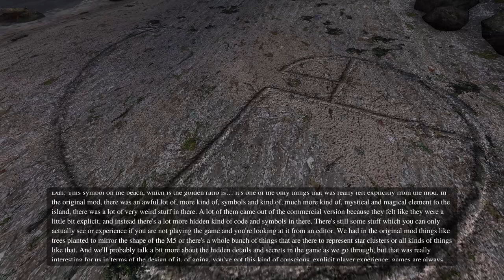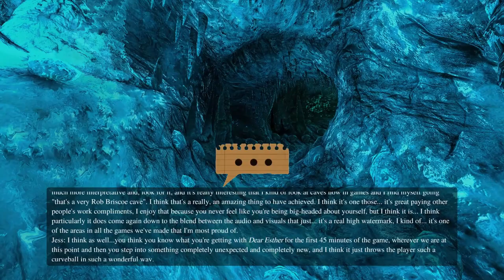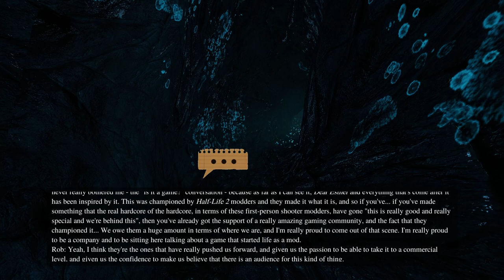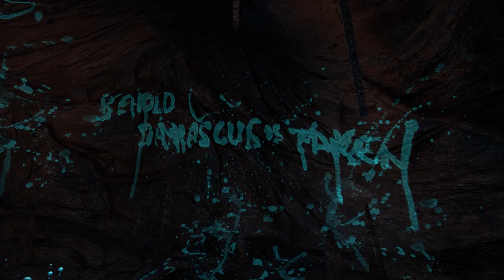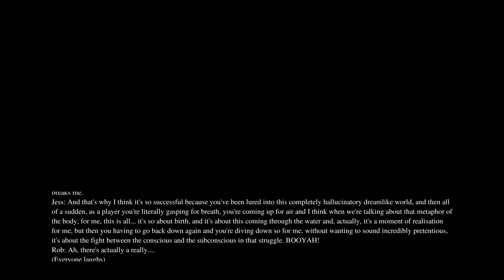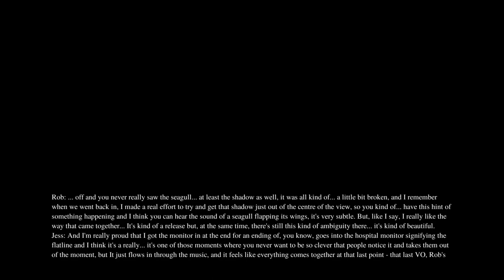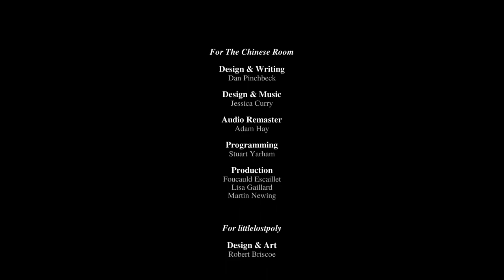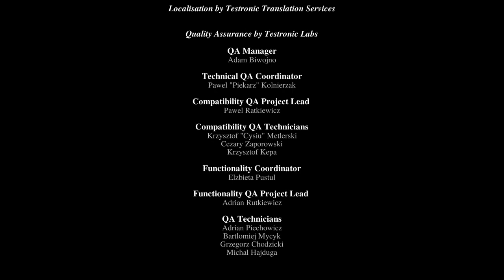Dear Esther FULL Directors' Commentary | Authors discuss the game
🌾Chapters🌾
00:00:00 - 00:29:34 The Lighthouse
00:29:34 - 00:55:42 The Buoy
00:55:42 - 01:22:25 The Caves
01:22:25 - 01:54:58 The Beacon
01:54:58 - 02:01:51 Ending

Directors Dan Pinchbeck, Rob Briscoe and Jessica Cury discuss the game Dear Esther.

Two years in the making, the highly anticipated Indie remake of the cult mod Dear Esther arrives on PC. Dear Esther immerses you in a stunningly realised world, a remote and desolate island somewhere in the outer Hebrides. As you step forwards, a voice begins to read fragments of a letter: "Dear Esther..." - and so begins a journey through one of the most original first-person games of recent years. Abandoning traditional gameplay for a pure story-driven experience, Dear Esther fuses its beautiful environments with a breathtaking soundtrack to tell a powerful story of love, loss, guilt and redemption.

Forget the normal rules of play; if nothing seems real here, it’s because it may just be all a delusion. What is the significance of the aerial -- What happened on the motorway -- is the island real or imagined -- who is Esther and why has she chosen to summon you here? The answers are out there, on the lost beach, the windswept cliffs and buried in the darkness of the tunnels beneath the island… Or then again, they may just not be, after all…

Dear Esther is supported by Indie Fund.

Key features:
Every play-through a unique experience, with randomly generated audio, visuals and events.
Explore Incredible environments that push the Source engine to new levels of beauty.
A poetic, semi-randomised story like you've never experienced in a game before.
Stunning soundtrack featuring world-class musicians.
An uncompromisingly inventive game delivered to the highest AAA standards.

Soundtrack
Reviewers have said ""Curry's score reflects the player's feelings without oppressively instructing them. Exquisitely constructed, both sonically and visually" (Eurogamer), "as beautiful as the game is, it’d be remiss not to mention Curry’s atmospheric soundtrack...impossible to ignore." (Edge), "spellbinding, fascinating aural landscape: a resounding success" (Square Enix), "Curry's delicate & understated musical score achieves a level of excellence. It's the ultimate achievement of composition." (Bitgamer). The soundtrack was shortlisted for the Excellence in Audio award at the Independent Games Festival 2012

Find me:
🌼 YouTube [PL/ENG]:

“A deserted island…a lost man…memories of a fatal crash…a book written by a dying explorer.”